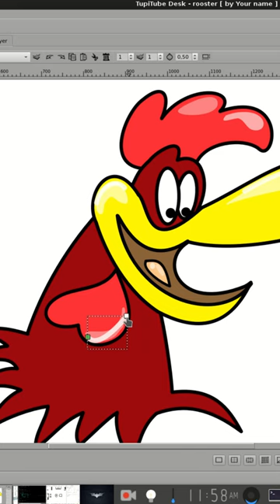Foghorn Leghorn Illustration Exercise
This is an illustration exercise using the enhanced nodes editor of the coming version of TupiTube Desk. I hope you like it! 😃